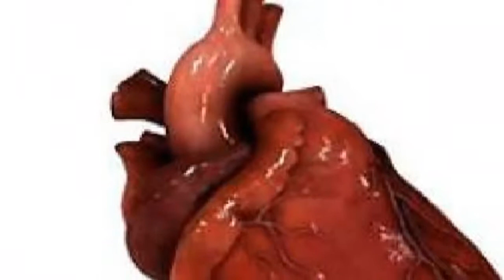Nevrosteniya kasalligi✿❀Невростения касаллиги